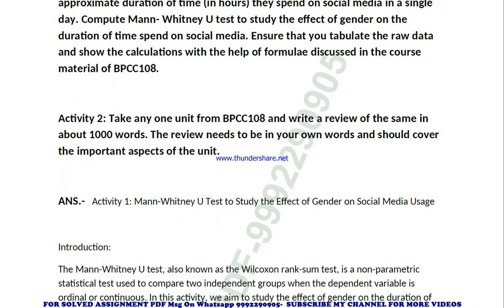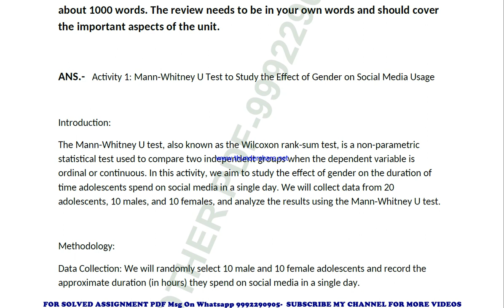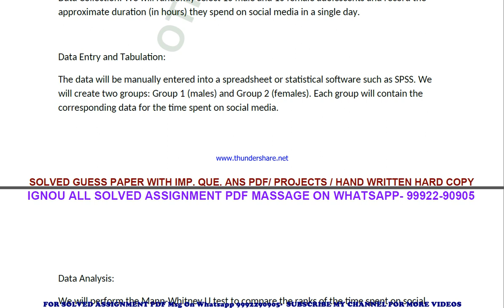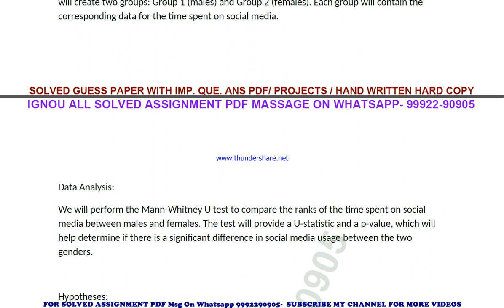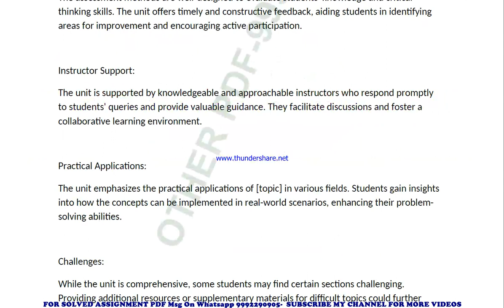bpcc 108 solved tutorial 2023-24 | bpcc 108 solved assignment in english 2024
सभी tutorial की pdf  whatsapp पर मंगवाने के लिए massage on - 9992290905
price-
bag-30rs

ignou hand written tutorial ready to submit.
 *price per tutorial*
hand written tutorial ready karne me 7-8 din lagte h.

all solved tutorial pdf.
 ignou solved tutorial bpcc 108,
bpcc 108 solved tutorial in english,
 bpcc 108 ignou tutorial 2023-24,
  bpcc 108 solved tutorial 2023-24,
 ignou bpcc 108 solved tutorial free,
  solved tutorial ignou 2023-24 bpcc 108,
 solved tutorial of bpcc 108,
 bpcc 108 ignou solved tutorial kaise download kare,
 ignou solved tutorial 2023-24 bpcc 108,
ignou bpcc 108 solved tutorial,
ignou bpcc 108 solved tutorial 2023-24 in english,
ignou bpcc 108 solved tutorial in english,
ignou bpcc 108 ignou tutorial 2023-24 solved,
ignou bpcc 108 solved tutorial 2023-24,
ignou ignou bpcc 108 solved tutorial free,
ignou bpcc 108 solved tutorial ignou 2023-24,
solved tutorial ignou 2023-24 ignou bpcc 108,
bpcc 108 solved tutorial ignou exam preparation ignou exam
bpcc 108 exam how to study for ignou,
exam bpcc 108 exam preparation preparation for,
gnou exams bpcc 108,
 ignou bpcc 108 exam preparation,